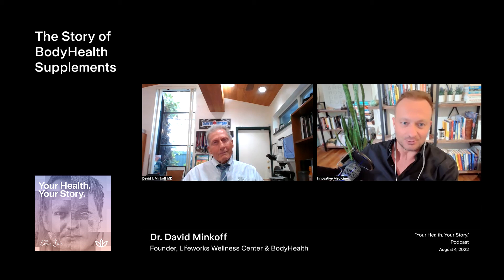The Story of BodyHealth Supplements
It’s nearly impossible to get all of the nutrients from food alone – and that’s where supplementation comes in. But how do we know if supplements are good quality and do what they claim to do? As Dr. Minkoff explains, the best supplements are created in clinical settings and formulated to treat conditions that the majority of patients have.